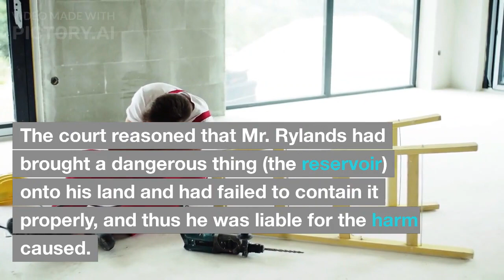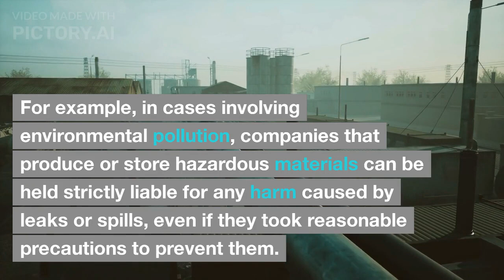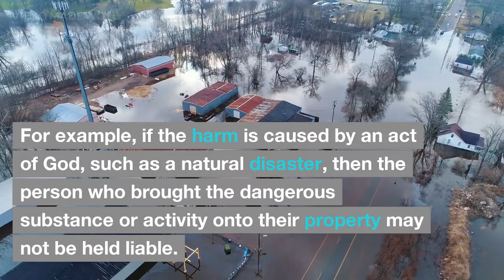STRICT LIABILITY - RULE IN RYLAND VS FLETCHER - LAW OF TORTS SERIES - VIDEO 2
In this short video we will discuss the rule of strict liability as propounded in the case of Ryland vs Fletcher